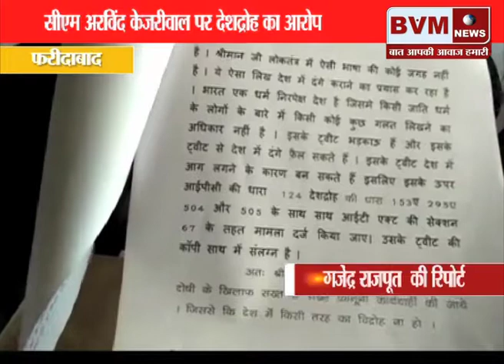फरीदाबाद║सीएम अरविंद केजरीवाल पर देशद्रोह का आरोप